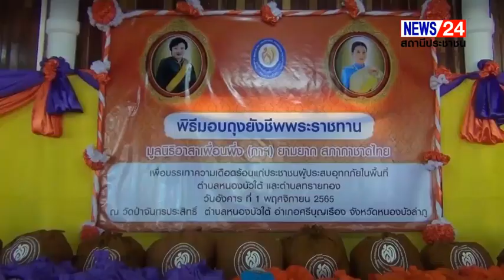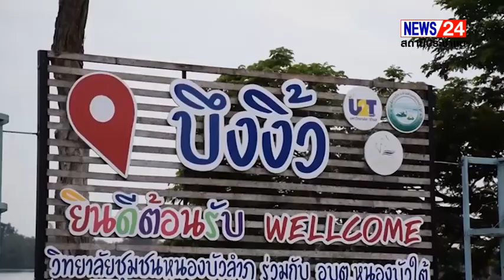ม.ล.สราลี กิติยากร มูลนิธิอาสาเพื่อนพึ่ง (ภาฯ)ยามยาก สภากาชาดไทย มอบถุงยังชีพพระราชทานช่วย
ม.ล.สราลี กิติยากร มูลนิธิอาสาเพื่อนพึ่ง (ภาฯ)ยามยาก
สภากาชาดไทย มอบถุงยังชีพพระราชทานช่วยเหลือผู้ประสบอุทกภัย พื้นที่อำเภอศรีบุญเรือง พร้อมเดินทางมอบเครื่อง อาหารสำเร็จ และเงินสงเคราะห์ช่วยเหลือผู้ประสบภัยเกตุการณ์ความรุนแรงใน อบต.อุทัยสวรรค์ อำเภอนากลาง จังหวัดหนองบัวลำภู

เมื่อวันที่ 1 พฤศจิกายน 2565 ณ ศาลาการเปรียญวัดจันทรประสิทธิ์ บ้านสร้างเสี่ยน ตำบลหนองบัวใต้ อำเภอศรีบุญเรือง จังหวัดหนองบัวลำภู หม่อมหลวงสราลี กิติยากร กรรมการ มูลนิธิอาสาเพื่อนพึ่ง(ภาฯ)ยามยาก สภากาชาดไทย เดินทางมามอบถุงยังชีพพระราชทาน เพื่อช่วยเหลือผู้ประสบภัยน้ำท่วมในพื้นที่อำเภอศรีบุญเรือง โดยมีนายสุวิทย์ จันทร์หวร (อ่านว่า จัน/หะวอน)รองผู้ว่าราชการจังหวัดหนองบัวลำภู รักษาราชการแทนผู้ว่าราชการจังหวัดหนองบัวลำภู พร้อมด้วยผู้พิพากษาหัวหน้าศาลจังหวัดหนองบัวลำภู อัยการ ทหาร ตำรวจ หัวหน้าส่วนราชการ ประชาชนชาวตำบลหนองบัวใต้ และตำบลทรายทอง อำเภอศรีบุญเรือง ร่วมให้การต้อนรับ
นายสุวิทย์ฯรก.แทนผู้ว่าราชการจังหวัดหนองบัวลำภู กล่าวสำนึกในพระมหากรุณาธิคุณเป็นล้นพ้น ที่พระเจ้าวรวงศ์เธอ พระองค์เจ้าโสมสวลี กรมหมื่นสุทธนารีนาถ  และ สมเด็จพระเจ้าลูกเธอ เจ้าฟ้าพัชรกิติยาภา นเรนทิราเทพยวดี กรมหลวงราชสาริณีสิริพัชร มหาวัชรราชธิดา ทรงพระกรุณาโปรดเกล้าฯ ให้ หม่อมหลวงสราลี กิติยากร  กรรมการมูลนิธิอาสาเพื่อนพึ่ง(ภา)ยามยาก สภากาชาดไทย เป็นผู้แทนมอบถุงยังพระราชทานโดยถวายแด่พระสงฆ์ จำนวน 30 รูปและมอบถุงยังชีพพระราชทานแก่ผู้ประสบภัยน้ำท่วม จำนวน 600 ชุด เพื่อช่วยเหลือผู้ประสบอุทกภัย เนื่องจากได้รับผลกระทบฝนตกหนัก ทำให้เกิดน้ำท่วม เมื่อวันที่ 1 ตุลาคม 2565  ที่ผ่านมา

ส่งผลให้เกิดน้ำท่วมฉับพลัน น้ำล้นตลิ่ง ในพื้นที่อำเภอศรีบุญเรือง จังหวัดหนองบัวลำภู ทำให้บ้านเรือนราษฎรเสียหายจำนวน 2 ตำบล 5 หมู่บ้าน ซึ่งขณะนี้ระดับน้ำท่วมได้ลดลงแล้ว และความเสียหายอยู่ระหว่างรอการสำรวจ โดยหน่วยงานในจังหวัดหนองบัวลำภู องค์กรปกครองส่วนท้องถิ่น ภาคเอกชน ประชาชนจิตอาสา และหน่วยงานที่เกี่ยวข้องได้ดำเนินการให้ความช่วยเหลือแจกจ่ายเครื่องอุปโภคบริโภค การขนย้ายผู้ประสบอุทกภัย การสูบน้ำท่วมขังการล้างทำความสะอาดบ้านเรือน และสิ่งสาธารณประโยชน์ เพื่อบรรเทาความเดือดร้อน รวมถึงการดูแลระบบสุขภาพ ในเบื้องต้นแล้ว
ในการนี้ หม่อมหลวงสราลี กิติยากร กรรมการมูลนิธิอาสาเพื่อนพึ่ง(ภาฯ)ยามยากสภากาชาดไทย ได้เดินทางไปมอบถุงยังชีพพระราชทาน ให้กับราษฎรที่ประสบอุทกภัย ณ บ้านพักอาศัยของบ้านหนองบัวใต้ ตำบลหนองบัวใต้ อำเภอศรีบุญเรือง จังหวัดหนองบัวลำภูจำนวน 5 หลังคาเรือน พร้อมเยี่ยมและมอบถุงยังชีพให้กับผู้ป่วยติดเตียง
จากนั้น ม.ล.สราลี กิติยากร กรรมการมูลนิธิอาสาเพื่อนพึ่ง (ภาฯ)ยามยาก สภากาชาดไทย เดินทางไปมอบเครื่อง อาหารสำเร็จ และเงินสงเคราะห์ช่วยเหลือผู้ประสบภัยเกตุการณ์ความรุนแรง อบต.อุทัยสวรรค์ อำเภอนากลาง จังหวัดหนองบัวลำภูโดยได้เดินทางไปที่บ้านหนองกุงศรี ตำบลอุทัยสวรรค์ เพื่อมอบเครื่องดื่ม อาหารสำเร็จรูปและเงินสงเคราะห์ ให้กับญาติของ เด็กชายวีรภัทร นวดข้าว และเด็กชาย วรพล นวดข้าว ผู้เสียชีวิต จากเหตุการณ์ความรุนแรง ที่เป็นเด็กฝาแฝด  และเด็กชาย ธนาเทพ คำสอน
ต่อจากนั้น ยังได้เดินทางไปที่บ้านโพธิ์ศรีสมพร ตำบลอุทัยสวรรค์ อำเภอนากลาง เพื่อเยี่ยมแบะมอบเครื่องดื่มและอาหารสำเร็จรูป พร้อมเงินสงเคราะห์ ผู้ที่ได้รับบาดเจ็บ คือเด็กชาย ชนัชชัย สมภาร  อายุ 3 ขวบ หรือน้องสุมาอี้ ที่เข้ารับการรักษาตัวในโรงพยาบาลหนองบัวลำภู จนอาการดีขึ้น และสามารถกลับมารักษาตัวที่บ้าน พร้อม กล่าวให้กำลังใจกับครอบครัวผู้สูญเสียและครอบครัวผู้ได้รับบาดเจ็บทุกราย
สุภัชรกานต์ แก้วสิงห์ ขตว.จังหวัดหนองบัวลำภู